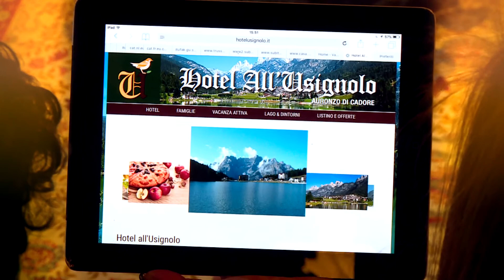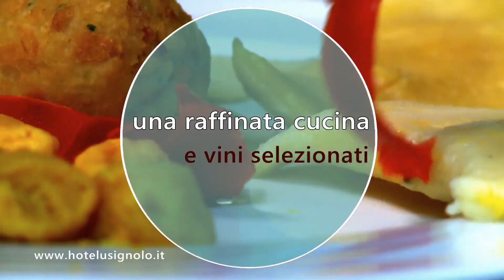Hotel All'Usignolo Auronzo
Video promo sull'Hotel All'Usignolo di Auronzo di Cadore, realizzato dallo Studio 2000 Hertz . Il video film rappresenta in pochi minuti un quadro completo sull'accoglienza offerta dall'Hotel All'Usignolo nel periodo invernale: l'atmosfera, il calore, la genuina familiarità, il buon gusto, in perfetta simbiosi con l'ambiente circostante, assolutamente straordinario dal punto di vista paesaggistico e naturalistico, tanto da poter essere davvero considerato l'essenza ed il cuore della Regione Dolomitica. Dall'Hotel si possono infatti ammirare le magnifiche "Tre Cime di Lavaredo", considerate all'unanimità l'emblema della Dolomiti stesse. Il video film offre inoltre uno spaccato sulle attività che si possono svolgere ad un passo dalla struttura, a cominciare dallo sci e snowboard, nel solatio comprensorio del Monte Agudo, adatto a tutti, o nella vicina Misurina, ma anche lo slittino, le ciaspole, o le attività con gli Alaskan Malamut, nella fiabesca località di San Marco, a pochi chilometri, dove sembra davvero d'essere in Alaska, Canada, Scandinavia, ecc.. Anche la dolcezza della passeggiata serale nel centro di Auronzo è rappresentata, nella più classica atmosfera natalizia.